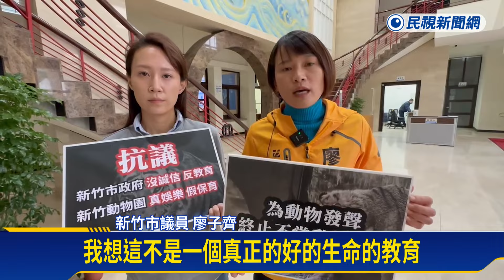向六福村借老虎展出 動保團體抗議新竹市府及動物園－民視新聞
【民視即時新聞】北部中心／黃兆康　新竹報導新竹市立動物園，因園內照養十多年的2隻老虎兄弟相繼過世，因此向六福村借展一隻孟加拉虎，卻引發動保團體的不滿，舉行記者會，指控新竹市府及動物園，說好的承諾卻跳票，對此，動物園的園長也出面回應，其實借虎前都有經過專業評估，不過，還是會聽取各方建議，進行檢討修正。